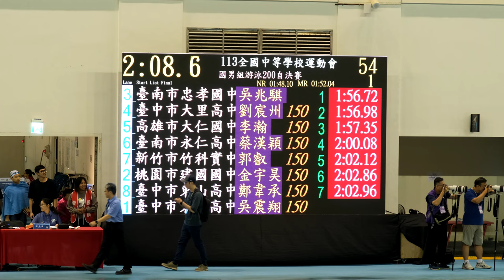054 200公尺自由式決賽 國男組 113年全國中等學校運動會游泳賽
水道 單位 姓名 預賽成績 決賽成績 名次 反應時間
3 臺南市忠孝國中 3203 吳兆騏 02:01.43 01:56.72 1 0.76
4 臺中市大里高中 3134 劉宸州 02:00.05 01:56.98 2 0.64
5 高雄市大仁國中 3218 李瀚 02:00.77 01:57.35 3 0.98
6 臺南市永仁高中 3193 蔡漢穎 02:01.53 02:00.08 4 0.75
7 新竹市竹科實中 3124 郭叡 02:01.83 02:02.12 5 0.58
2 桃園市建國國中 3105 金宇昊 02:01.77 02:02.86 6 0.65
8 臺中市東山高中 3160 鄭韋承 02:03.23 02:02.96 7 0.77
1 臺中市東山高中 3156 吳震翔 02:02.32 02:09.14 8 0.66